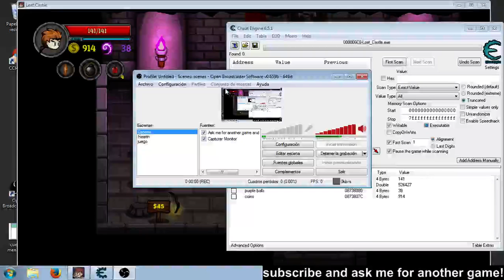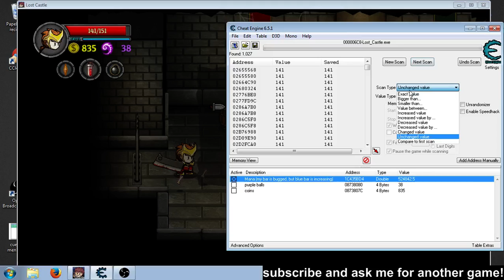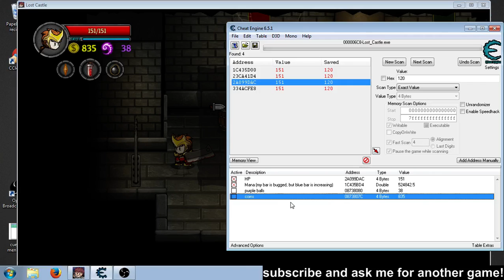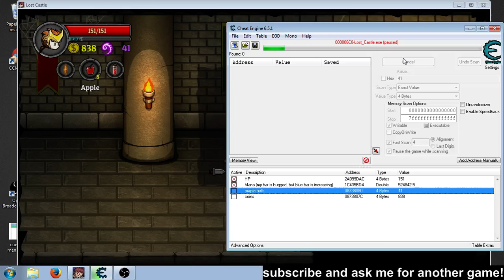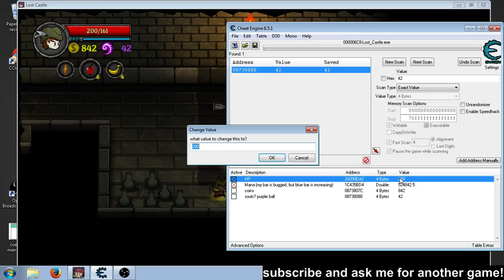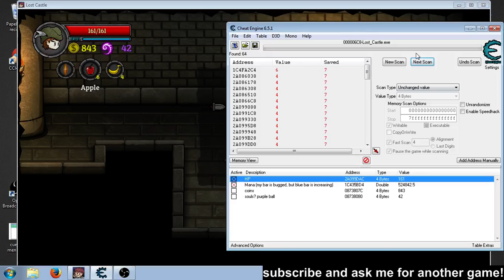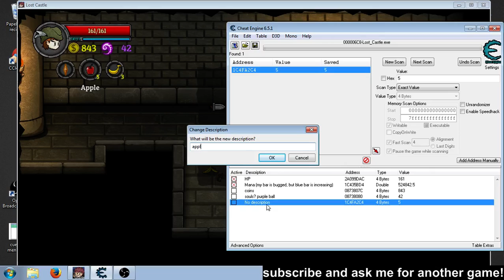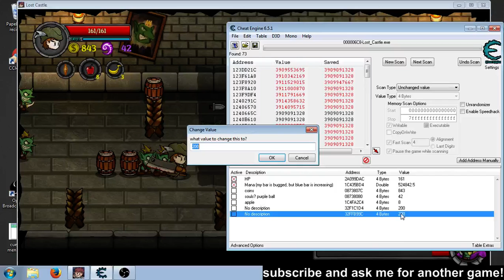Lost Castle Inmortal & infinite coins Cheat Engine